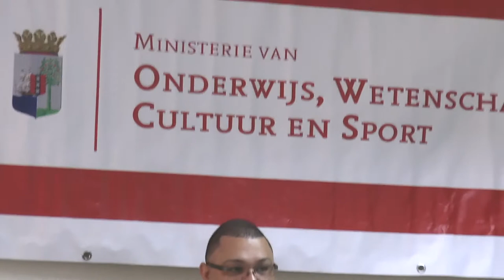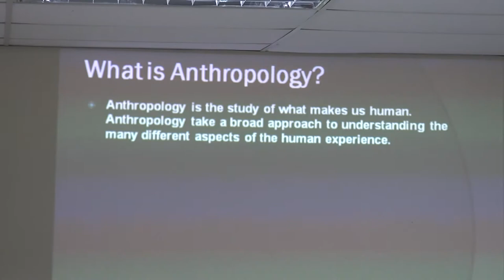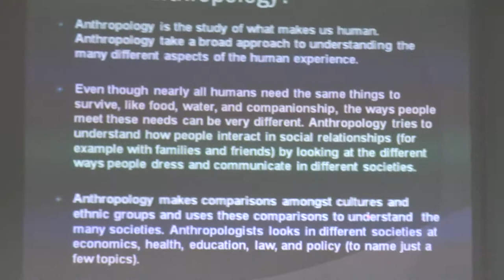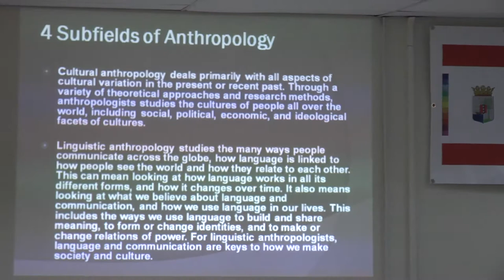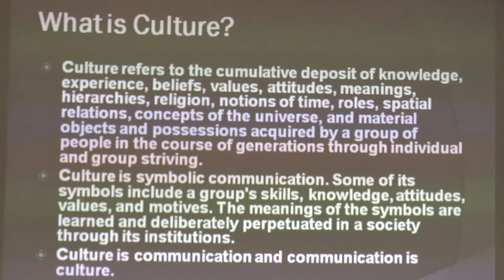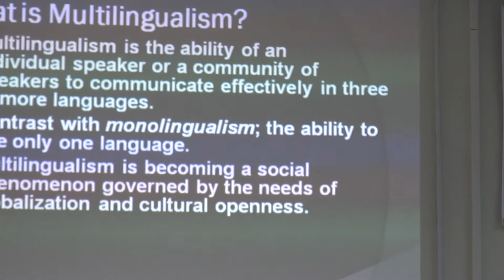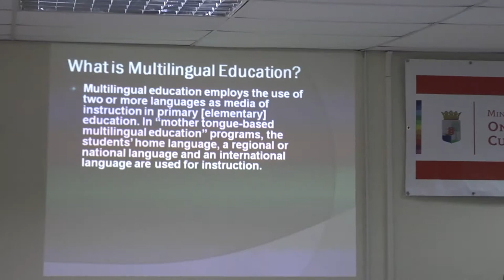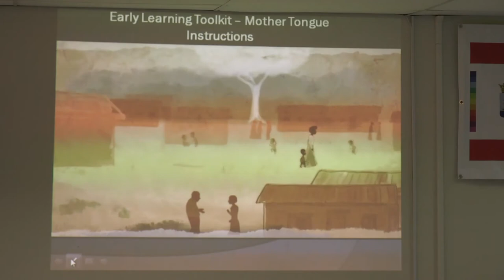2do orador Drs Su Girigorie Taal binnen de Internationale Wereld !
Drs. Sue Girigorie, Taal binnen de Internationale Wereld.